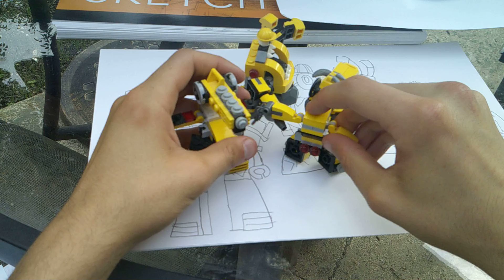summer designs how to draw the weldos (kramm forx wuzzo)